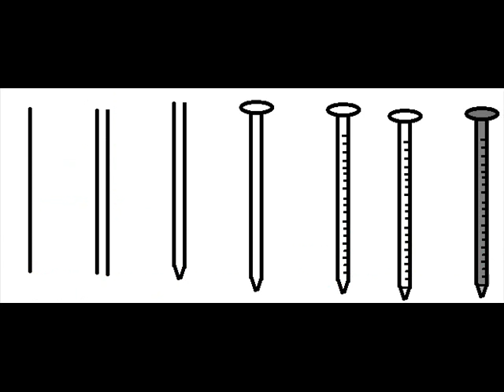How To Draw A Nail Step By Step Drawing Tutorial